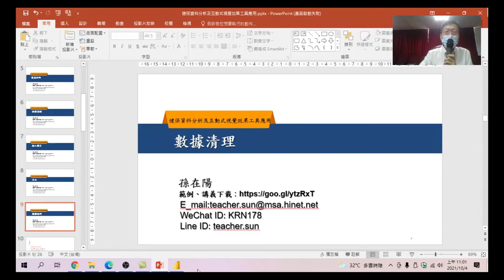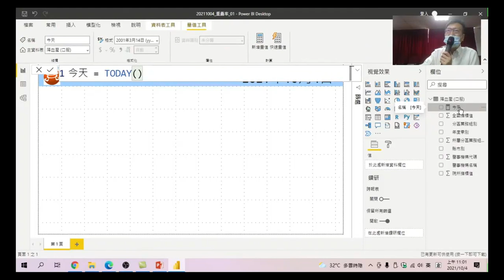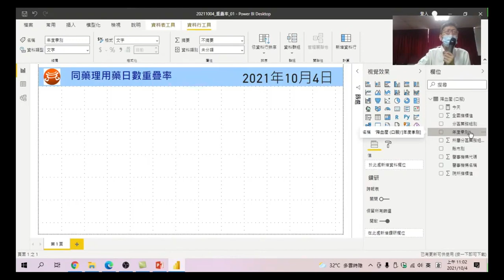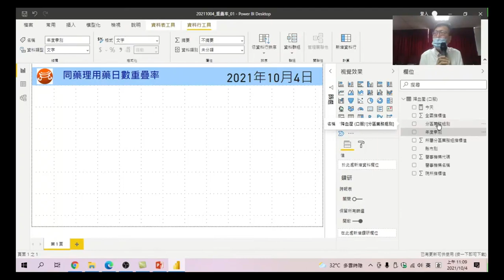12.什麼是數據清理:先判斷欄位內容是文字還是數字,這樣才能知道那些資料可以計算,所以數據清理的目的,在將資料修正為正確的格式,移除無效的資料。-健保資料分析及互動式視覺效果工具應用-同藥理用藥重疊率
健保資料分析及互動式視覺效果工具應用-同藥理用藥重疊率-12.什麼是數據清理:日期是數字還是文字??病歷編號呢?先判斷欄位內容是文字還是數字,這樣才能知道那些資料可以計算,所以數據清理的目的,在將資料修正為正確的格式,移除無效的資料。